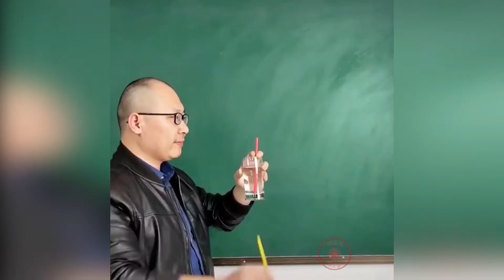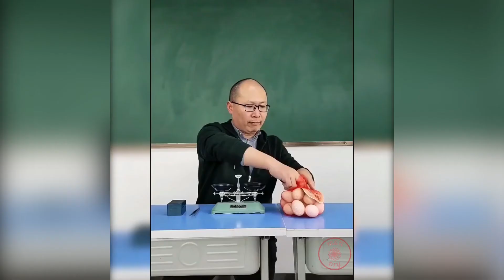Interesting Things of Physics | Incredible Science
Welcome to M&N DIY YouTube Channel.

21st century science & technology is far beyond in our imagination. Scientist were able to find things we never thought possible. this video contain some of those Physics things discovered in 21st century.
If you know what the terms of  these physics, please comment us. I would love to update the Description with your support for For all to know.

Hope you all enjoy this video & learn something.

Thank You For Visiting... Enjoy day to day life hacking videos & show us your love.